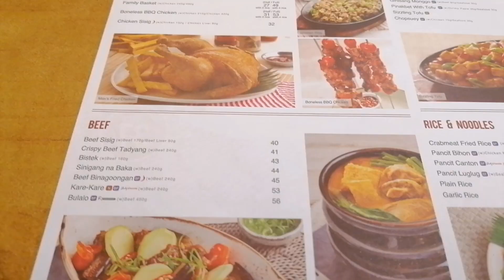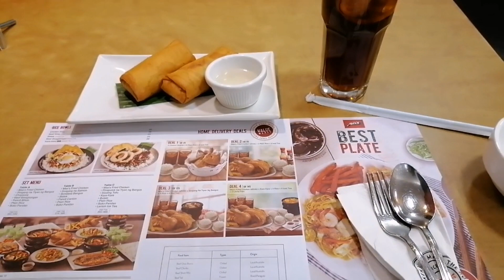Lunch @ Max's Restaurant